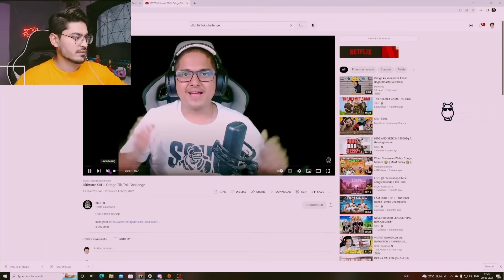Reaction on S8UL CRINGE TIK-TOK VIDEO *Funniest🤣* | JokerKiHaveli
Most Funniest Tik-Tok Video !